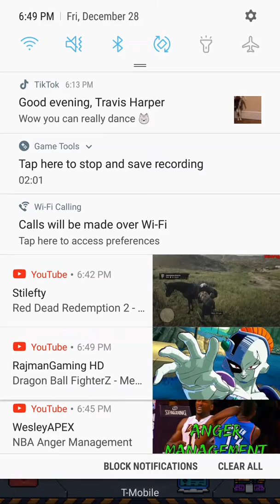FALCON SQUAD FRIDAY #2 (Second half)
Now here's the second half of Falcon Squad Friday number 2 presented by Game Launch.